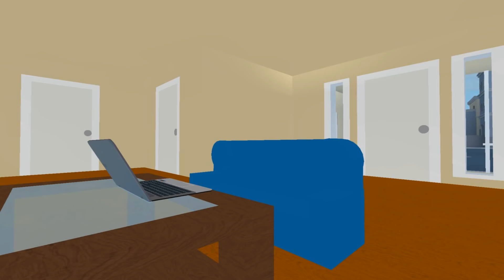5 Reasons Why People HATE ROBLOX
- Don't mindlessly comment, read the description -.-
These are legit reasons which are somewhat agreeable - However I do not hate ROBLOX, it is my home :)
Read the description before mindlessly commenting: "These are legit reasons which are somewhat agreeable - However I do not hate ROBLOX, it is my home" It's getting really annoying and repetitive that people can't do simple things and also see that these reasons are not my opinions either - they're things everyone can face while playing roblox or even browsing the website
Some of you are actually giving me death threats now BECAUSE YOU DON'T READ OR YOU ARE JUST TOO BUSY MINDLESSLY COMMENTING LIKE YOU ASSUME I HATE ROBLOX EVEN THOUGH MY CHANNEL IS ABOUT ROBLOX!!1! Don't drink and drive